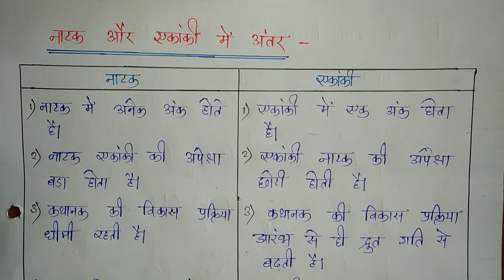नाटक और एकांकी में अंतर|| बोर्ड कक्षा हिंदी व्याकरण, 12वीं 10वीं व्याकरण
नाटक और एकांकी में अंतर, एकांकी और नाटक में अंतर, नाटक और एकांकी में अंतर, एकांकी और नाटक में अंतर,नाटक और एकांकी में क्या असमानता है, एकांकी और नाटक में क्या असमानता है,नाटक क्या है, एकांकी क्या है, हिंदी व्याकरण, कक्षा दसवीं हिंदी व्याकरण, कक्षा बारहवीं हिंदी व्याकरण, बोर्ड परीक्षा हिंदी व्याकरण ,बोर्ड कक्षा हिंदी व्याकरण, कक्षा बारहवीं हिंदी, कक्षा 12वीं विशिष्टहिंदी, कक्षा 12वीं सामान्य हिंदी, कक्षा10 वी हिंदी, कक्षा दसवीं विशिष्ट हिंदी, कक्षा दसवीं सामान्य हिंदी